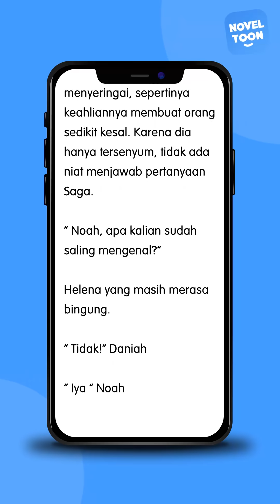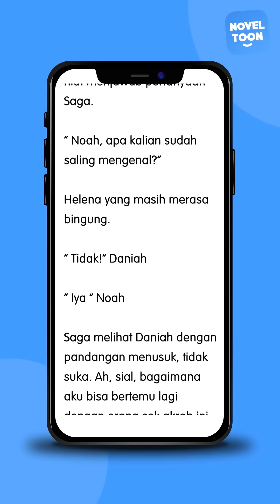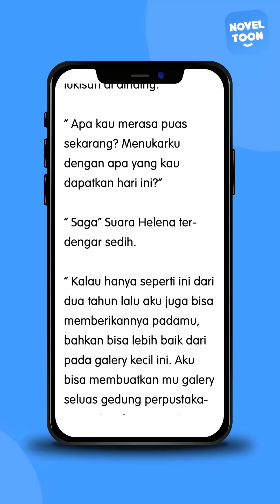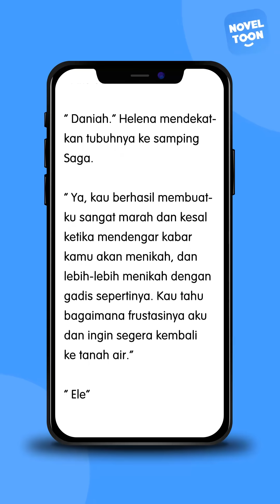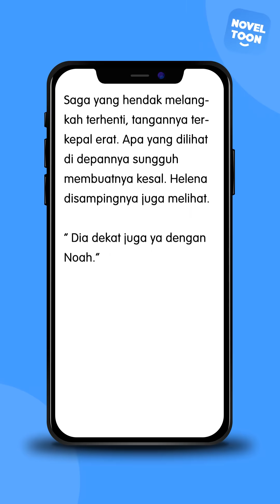Terpaksa Menikahi Tuan Muda Bab 41